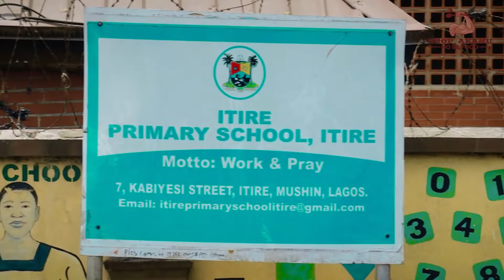Chop Akamu No Be Food Episode 4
This is a food eating competition between two contestants on the street.